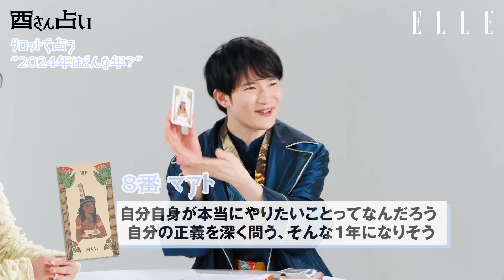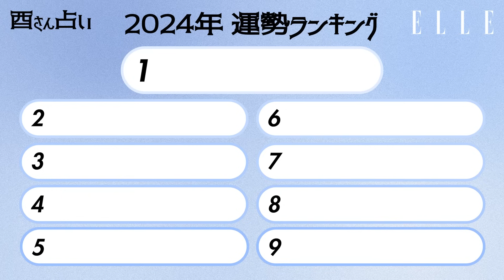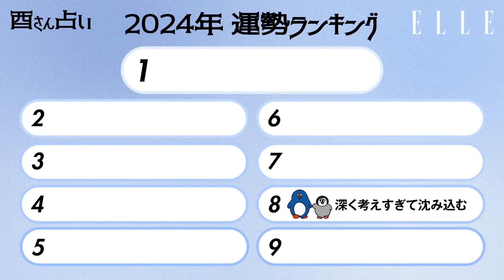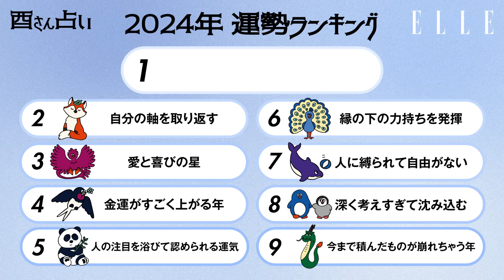【特別編！2024年全体運ランキング】最も運勢がいい人は？暮れの酉が鳳凰数術で占う｜心のリトリート“酉さん占い“｜ ELLE Japan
2024年の全体運をランキングで発表！「心のリトリート“酉さん占い“」のスペシャルバージョンをお届け。
※動物タイプの診断はコチラ

どんな運勢にも寄り添い、全肯定してくれる「酉さん」こと暮れの酉さんのガイダンスのようなメッセージと開運アドバイスから、ポジティブな気持ちをチャージしよう。

●暮れの酉（くれのとり）PROFILE
高校2年生の時に占いの世界にハマり、大阪ミナミの占い館では19年間No.1を誇る、メディアにも引っ張りだこの大人気占い師。オリジナルの鳳凰数術だけでなく、西洋占星術、タロット、手相、顔相など、古今東西ありとあらゆる占いを極める実力者。これまでの占いの常識を変える、ガイダンスのようなメソッドを使って、多様性に満ちた今の時代を楽しく生きるためのヒントを占う。

●鳳凰数術とは？
姓名の画数と生年月日から「鳳凰数」を割り出し、「持って生まれた武器や個性」、「改善すると良い弱点」などを知ることができる。9種の動物（キツネ、ラクダ、イルカ、ツバメ、鳳凰、龍、パンダ、ペンギン、孔雀）と9種のタイプで81通りに分析。

Videographer:MICHIKO TAKIO　Edit:YUMI KONDO　Hair&Makeup:MIEKO MAEZAWA、CHIKA SUZUKI/A.K.A.　Producer:AKI NAKAMURA　YUKI SATO　Editor:MARINA NAGANO　Editorial Director ELLE & Editor-in-Chief ELLE DIGITAL:KANAKO SAKAI